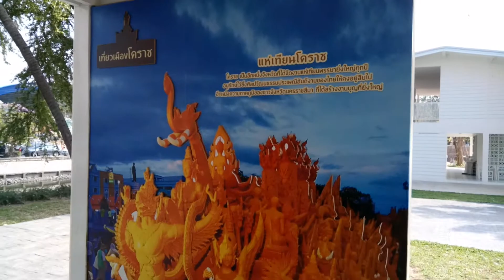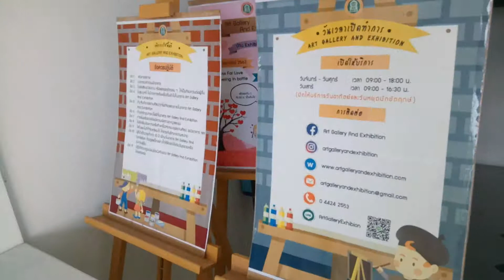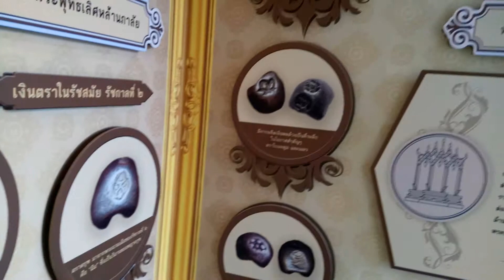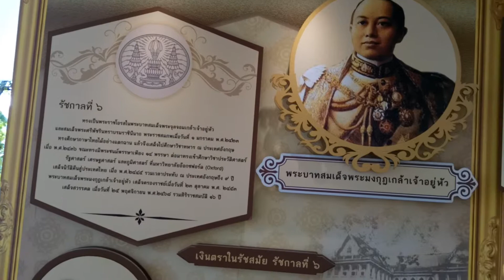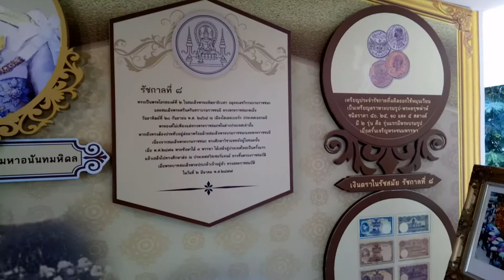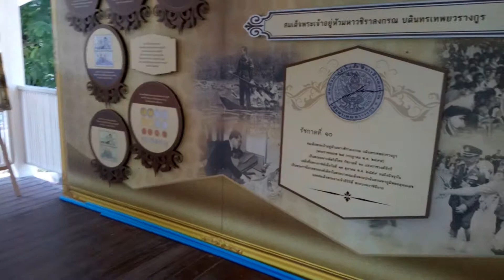Art Gallery โคราช แหล่งนั่งชิลล์ อีกมุมในโคราช